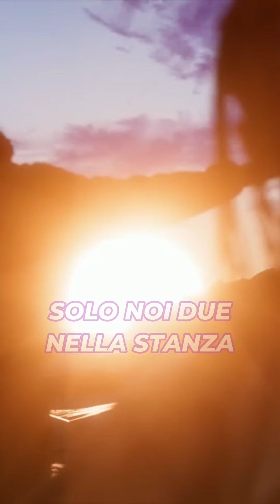Nuovo Mashup prima delle vacanze estive? 🏖️